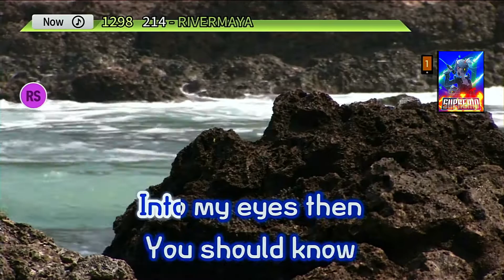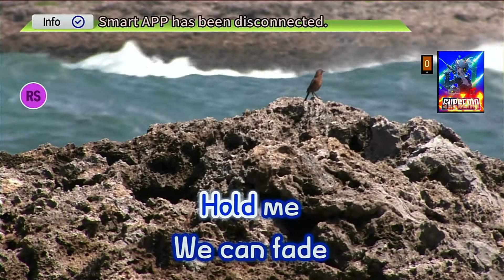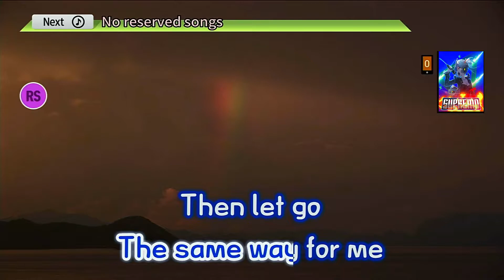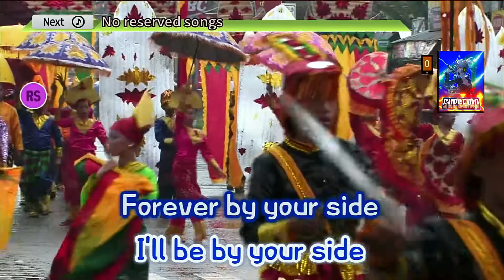214 | Rivermaya | Karaoke | HD